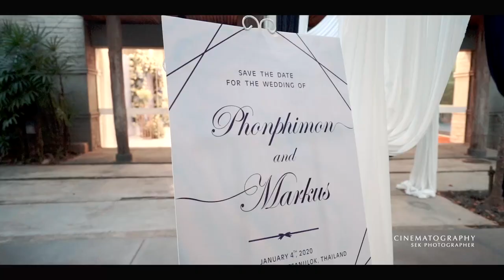Cinematography Wedding : Phonphimon & Markus l The Park Hotel, Phitsanulok l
Wedding Day : Phonphimon & Markus
Decorate & Organizer : แพทจ้า
Photo&Cinema
Line : @sekphotographer (มี@คะ) IG : sekfoto